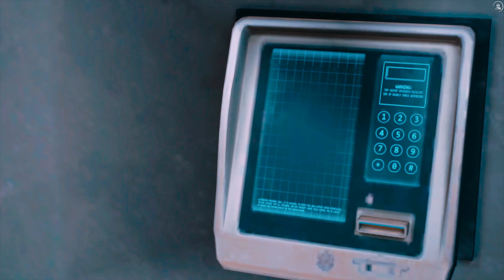Days Gone | PS4 Pro | Part 42 | 4K | No Commentary | Walkthrough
Days Gone is an open-world action-adventure game where you play as Deacon St. John, a Drifter and bounty hunter.